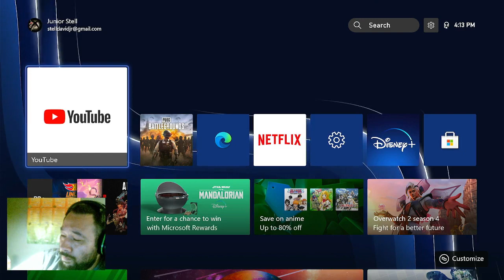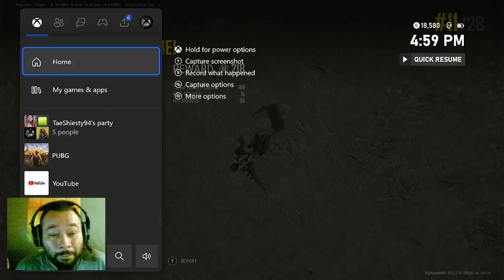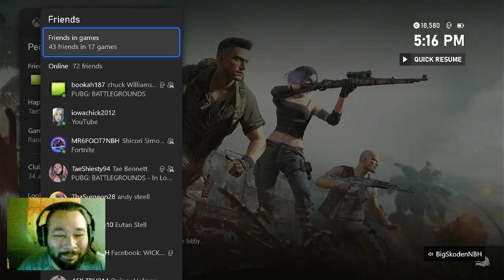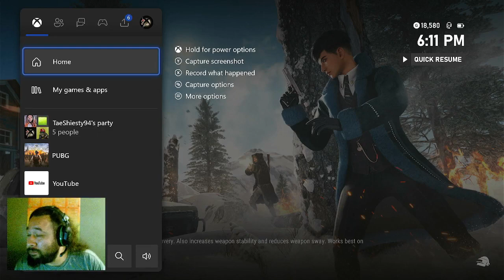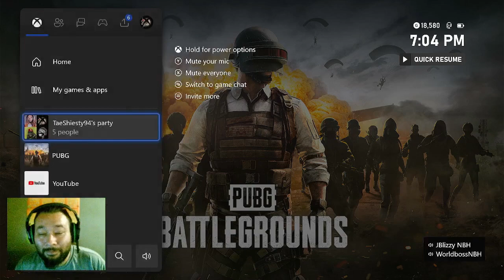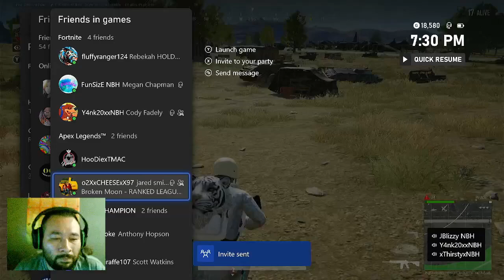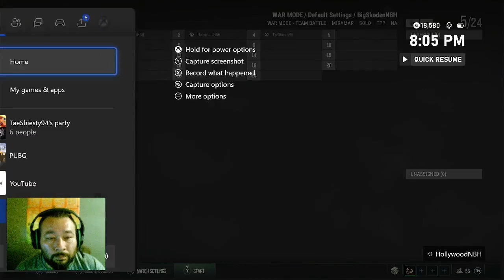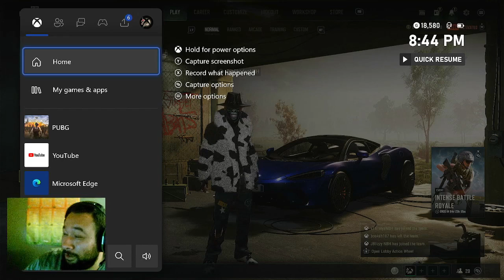18+ come like share follow or send stars to support the stream By BigSkod 775915817514297